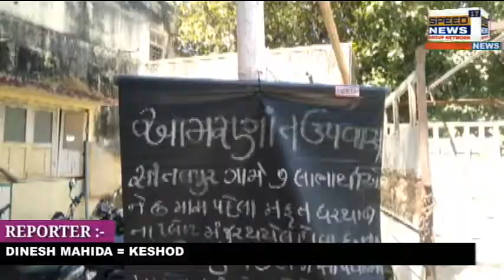JUNAGADH વંથલી ના કોંગ્રેસી આગેવાન અજય વાણવી ના આમરણાંત ઉપવાસ...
વંથલી ના કોંગ્રેસી આગેવાન અજય વાણવી ના આમરણાંત ઉપવાસ...

સાંતલપુર ગામે 100 વાર ના મફત ઘરથાળ ના પ્લોટ ના કબજા ન સોંપાવા ના વીરોધ મા ઉપવાસ...

ગરીબ હોય કે અમીર ... ઘર ના ઘર નું સ્વપ્ન કોનુ ન હોય... પણ સરકારી બાબુઓને જાણે પહેલી તારિખ ના પગાર થી જ મતલબ હોય તેમ પોતાની ફરજ પણ સાચી રીતે અદા નથી કરી રહ્યા... વાત છે વંથલી તાલુકા ના સાંતલપુર ગામની... વંથલી તાલુકા પંચાયતે 6 માસ પુર્વે 7 લાભાર્થીઓને 100 ચો.વાર ના મફત પ્લોટ તો આપ્યા પણ આજ દિન સુંધી પ્રત્યક્ષ કબજા સોંપેલ નથી.. અવાર નવાર રજુઆત કરવા છતા સાંતલપુર ગ્રામ પંચાયત ના પદાધિકારિયો જાણે આંખ આડા કાન કરી જતા હોય તેમ આ સાતેય ગરીબ પરિવાર નો અવાજ દબાઇ જતો હતો...

આ સાતેય પરિવાર ને પોતાના હક્ક હિસ્સાનો પ્લોટ મળી રહે તેના માટે વંથલી ના કોંગ્રેસી આગેવાને આન્દોલન નું સસ્ત્ર ઉગામ્યું છે. અને તાલુકા પંચાયત વંથલી કચેરીની નીચે આમરણાંત ઉપવાસ શરૂ કર્યા છે...